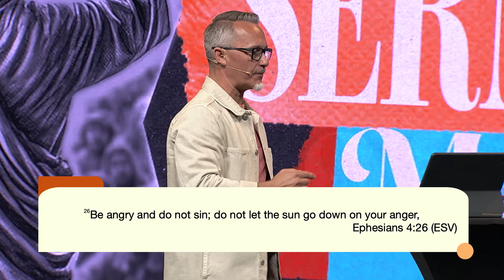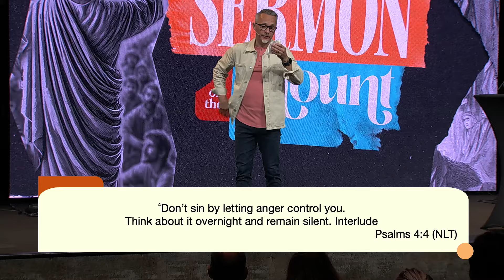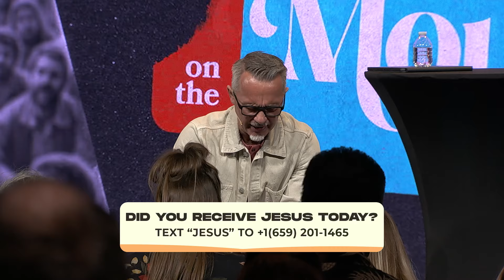Sermon On The Mount | Blessed Are The Calm | Dennis Cummins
In today’s message, we’ll dive into the profound impact of anger and how it can evolve into deep-seated hatred. We’ll look at King Saul’s journey, where his jealousy of David consumed him, ultimately leading him to seek David’s destruction. This powerful narrative serves as a reminder that unchecked emotions can derail our lives and relationships. Let’s learn to confront our feelings constructively, choosing growth and connection over anger and division.